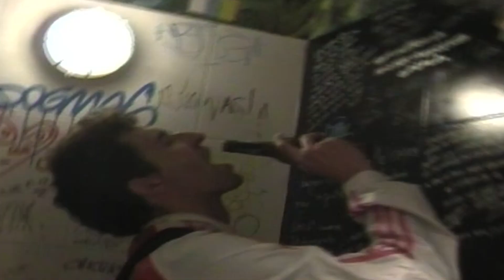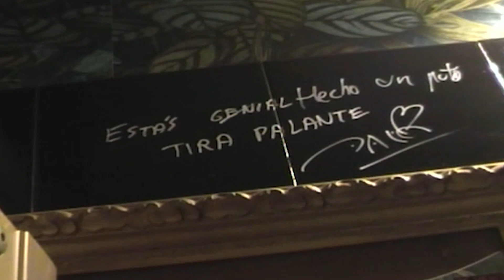Oapé - 3:33 (Videoclip)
Video realizado por AZTECA PRODUCTIONS